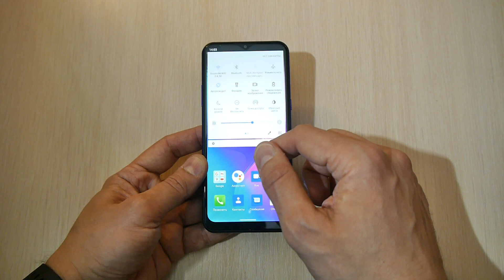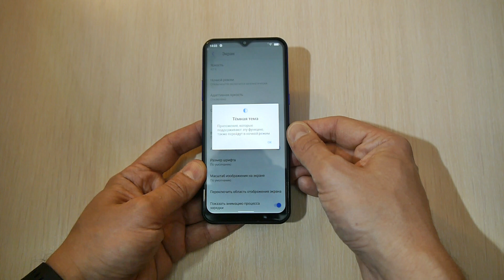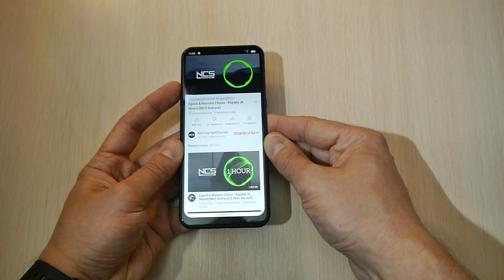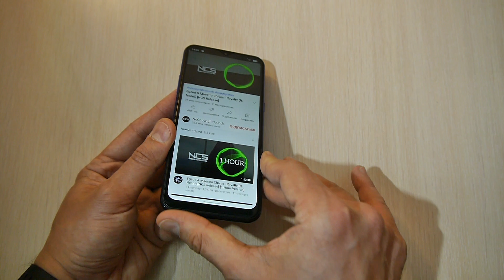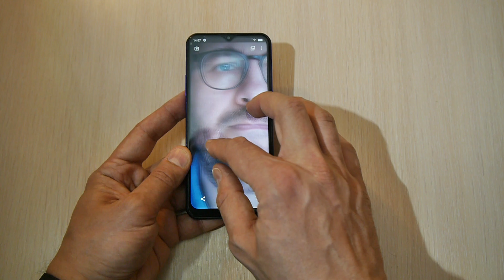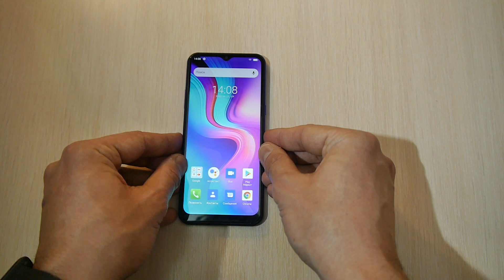Бюджетный "профессионал". Doogee X95 Pro распаковка и первый взгляд